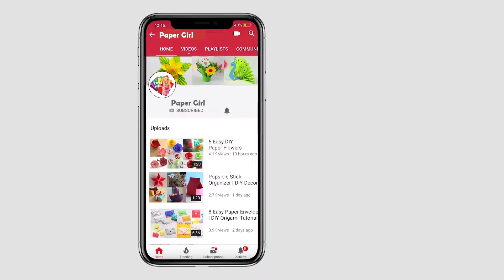Handmade Valentine Hearts Greeting Card | Popup Greeting Card for Boyfriend | Paper Girl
In this video, I am going to show you how to make a beautiful handmade popup greeting card for boyfriend.there are pop up hearts inside the card and valentine hearts on the card which looks attractive and pretty. I have used glitter foam sheets and plain A4 red colored sheets which draws out attractiveness to the card.this is a paper greeting card you can make this very easily. hang on to my video and follow step by step process to create a one like this.

Hello Everyone Welcome to the PaperGirl youtube channel. This is my creative venture in which I make creative Papercrafts,
Paper Flowers, Paper designs, decorations and anything that makes the home a beautiful place.